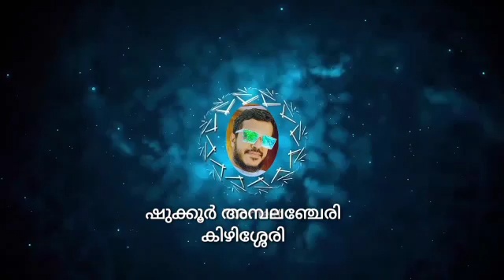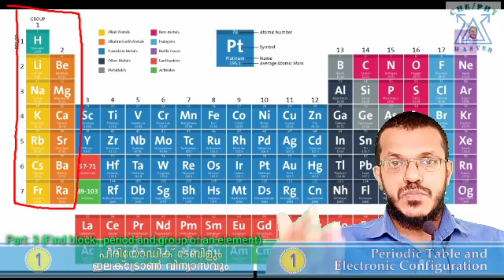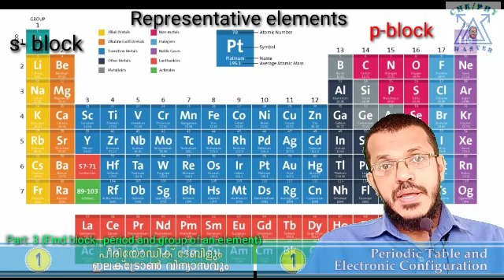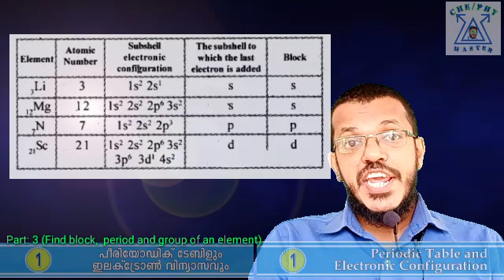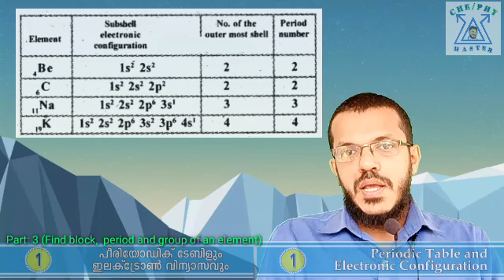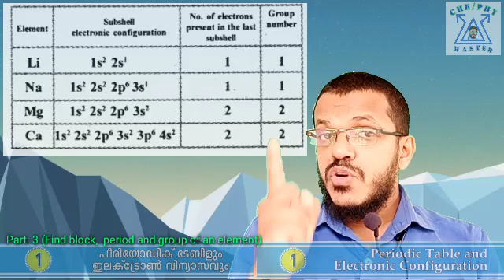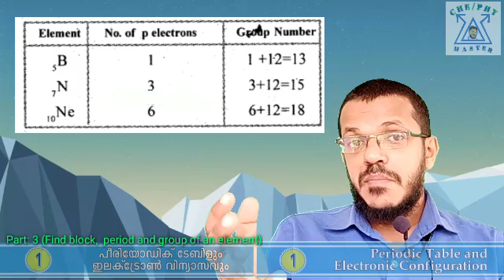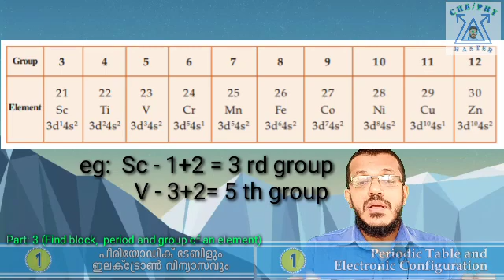Finding of block, period and group of an element from E. C | sslc chemistry chapter 1| Part 3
SSLC 10 CHEMISTRY Unit 1| Part 3|  Finding of block, period and group of an element from subshell electronic configuration

By
Abdul Shukoor Ambalancheri
CHEPHY MASTER